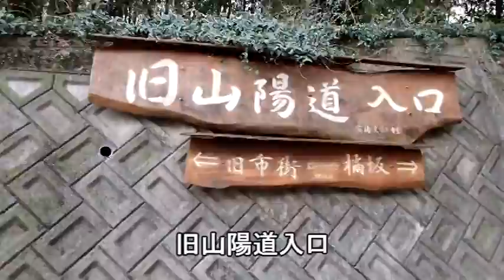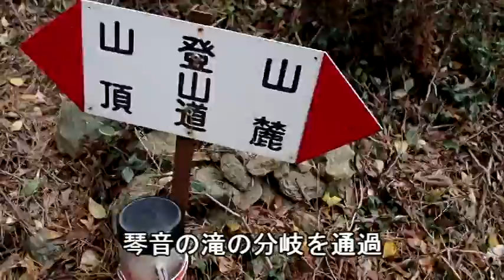富海海水浴場から富海茶臼山、雁ヶ峰、大平山へ 下山は樊上谷を通って富海海水浴場へ周回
防府市の富海茶臼山を往復し、雁ヶ峰の山頂を踏み、中国電力の鉄塔巡視路へ
その後、防府大平山の正面コースに入り、大平山の展望地へ
下山は琴音の滝へ下るコースをとり、途中から中国電力の鉄塔巡視路に入る
更に樊上谷を通り、登山口の富海海水浴場まで周回しました